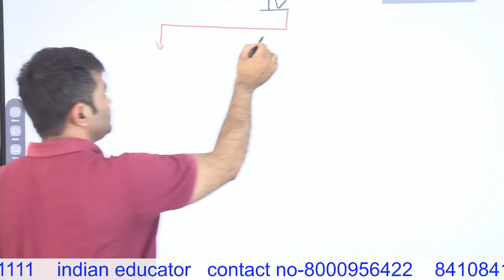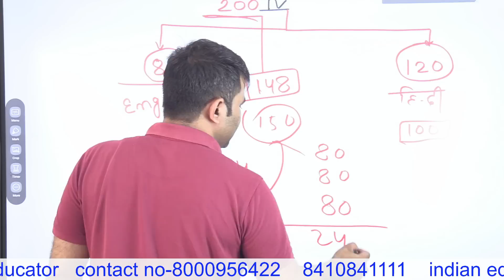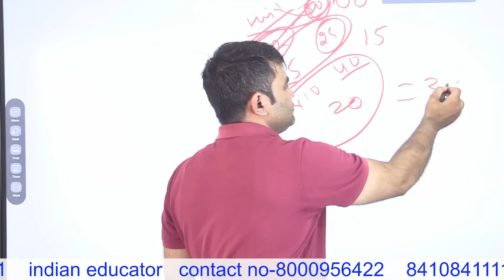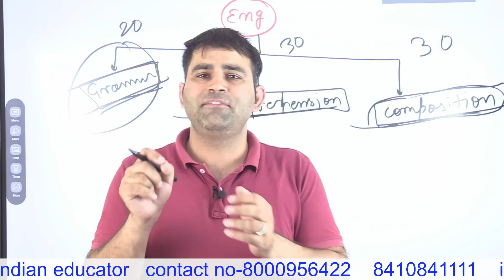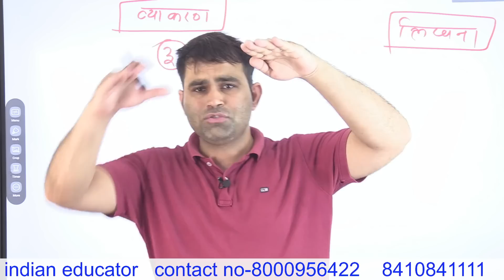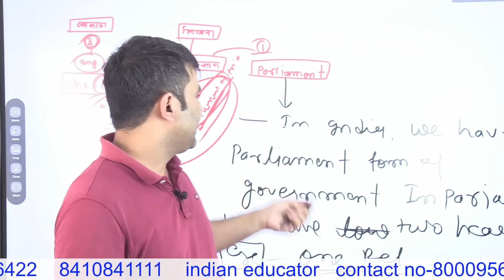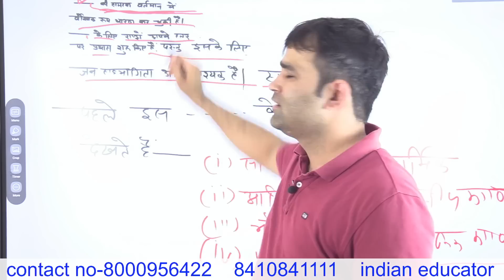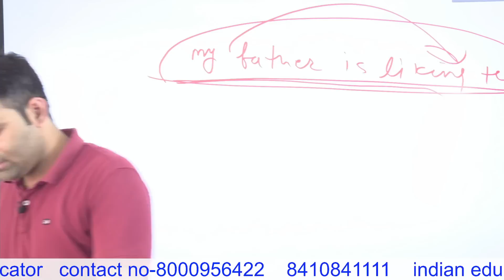English kaise tyar kre || RAS mains || mahesh Bhaskar|| Indian educator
📳# aayog ,polity ,upsc ,#maheshbhaskar rpsc upsc # national commission assitant commandant aspirants appearing in various RPSC & RSMSSB exam like RAS SI REET CET LDC PATWAR ACF n ALL COMPETITIVE EXAMS.
DLB RO EO